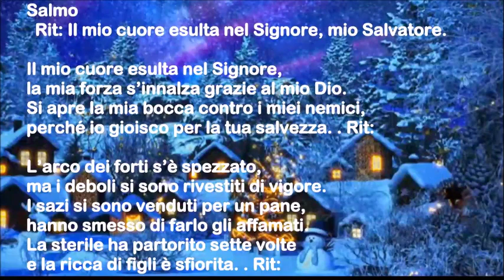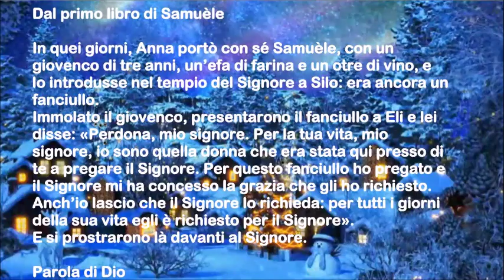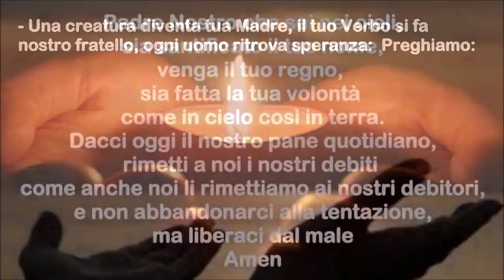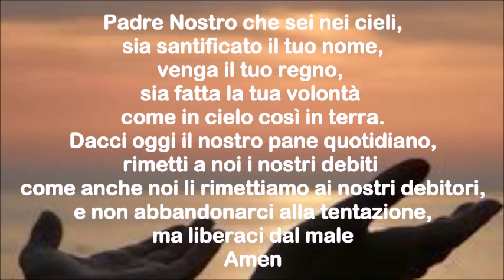Preghiera 2021 12 22